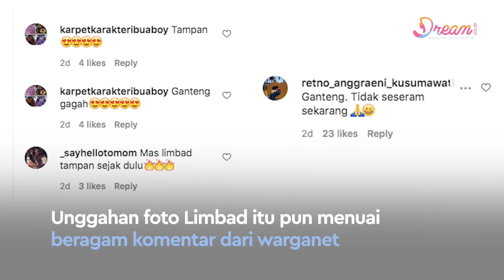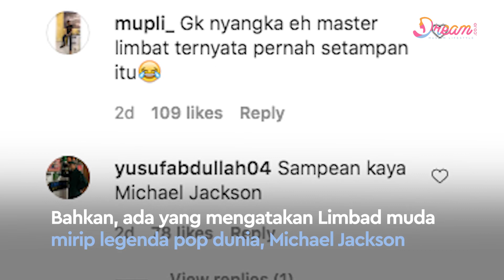Mengintip Foto Lawas Limbad di Tahun 93, Mirip Michael Jackson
DREAM.CO.ID - Limbad dikenal dengan mentalis berpenampilan sangar dan nyentrik, dengan rambut gimbal panjang dan menggunakan pakaian serba hitam. Tak heran banyak yang cukup takut dengan penampilannya itu terlebih Limbad dikenal sebagai mentalis yang tak mau bicara  dipublik. Namun siapa sangka dengan penampilannya yang kita lihat sekarang ini, Limbad zaman dahulu di tahun 1993 memiliki peras yang tampan seperti Oppa Korea. Nggak Percaya?